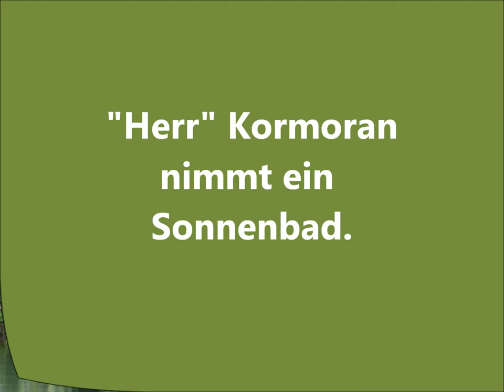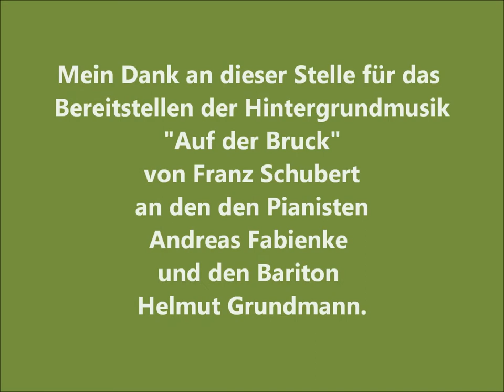Herr Kormoran nimmt ein Sonnenbad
Beobachtung eines Kormorans beim genüsslichen und ausgiebigen Sonnenbad.
Man muss sich wundern, wie entspannt so ein Vogel trotz Menschennähe sein kann.
Meinen herzlichen Dank an den Pianisten Andreas Fabienke und an den
Bariton Helmut Grundmann für das Bereitstellen der Hintergrundmusik von
Franz Schubert "Auf der Bruck".
Es handelt sich um einen Livemitschnitt.
Begleiten Sie nun einwenig "Herrn" Kormoran beim Sonnenbaden.
Ich bedanke mich für Ihr Interesse und wünsche Ihnen viel Spass.

Observation of a cormorant in enjoyable and extensive sunbathing.
One has to wonder how a bird so relaxed, despite his close people.
My sincere thanks to the pianist Andreas Fabienke and the
Baritone Helmut Grundmann for providing the background music by
This is a live recording.
Join now einwenig "Lord" Cormorant sunbathing.
Thank you for your interest and hope you enjoy.